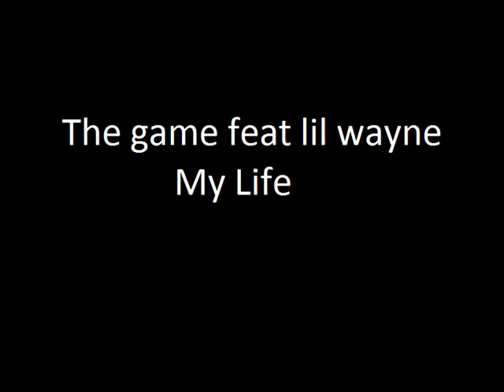The game feat lil wayne - My life